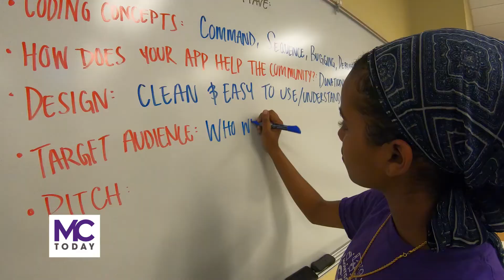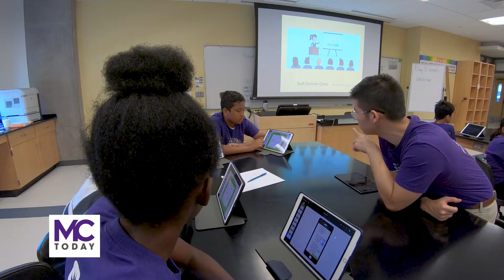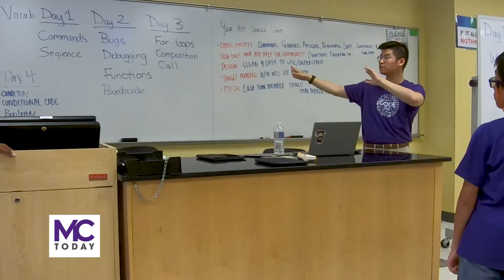Amazing program teaches kids to code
Montgomery Can Code summer program teaches middle school students to write code in Apple's swift programming language.